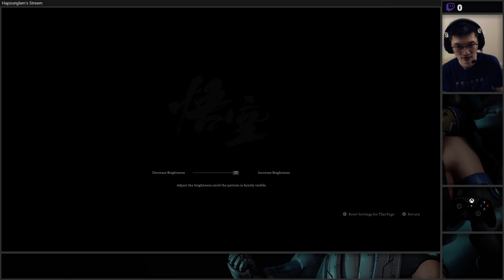[Black Myth: WuKung] Playthrough Part 48